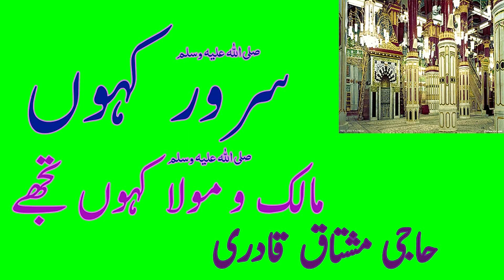Sarwar Kahoon Ke Malik O Maula Naat | سرور كہوں كہ مالک و مولا | HAJI MUSHTAQ QADRI | RARE AUDIO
Sarwar Kahoon Ke Malik O Maula NAAT | سرور كہوں كہ مالک و مولا كہوں تجهے | HAJI MUSHTAQ QADRI ATTARI - RARE AUDIO (1998) NAAT
Really Heart touching.
نعتيہ كلام) :- امام اهلسنت , اعلحضرت , الشّاه امام احمد رضا رحمة الله تعالى عليه)
(وصال مبارک - 1340ہجرى ،(1921
 الهند ، ( U P ) مزار مبارک :   بريلى شريف ، يو پى
Haji Mushtaq

HAJI MUSHTAQ QADRI - AUDIO NAAT (MEHFIL)